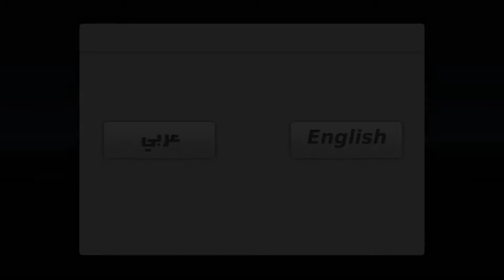أطفال ألعاب سباق سيارات الانجراف ، متجر للهواتف المحمولة ، على الإمارات العربية المتحدة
لعبة هجوالا
إنها أفضل لعبة في الشرق الأوسط حتى الآن ،

قد ترغب أيضًا في الحصول على شخصية برنامج التشغيل الخاص بك كما هو ،

وأيضًا ، يمكنك تصميم مضمار السباق حسب رغبتك ، والحد الأقصى هو خيالك

الإبداعية ، والسماح للخيال الذهاب البرية

العب على الإنترنت مع أصدقائك ، حتى 8 لاعبين ، من الأفضل اللعب معًا

يمكنك الاختيار من بين 90 سيارة مختلفة ،

12 مليون لاعب حول العالم ،

42 مليون فيديوهات مسجلة من قبل اللاعبين ، واو ، يا له من رقم

12 مستويات مختلفة ، وأنت لا تستطيع

حققنا الدردشة الصوتية والنص

أثناء اللعب ، بغض النظر عن مدى وجودهم

لقد جعلنا من الممكن للاعبين أن يكونوا قادرين على صنع هذه الإرادة - حسب رغبتهم -

تجعلك فريدا

في النهاية ، نحن على استعداد للاستماع إلى طلباتك ، ونحن على استعداد لذلك

إضافته إلى اللعبة

لعبة Hajwala هي اللعبة الأكثر متعة لك ولأصدقائك

شكرا لك

انقر هنا للتحميل

يرجى الإعجاب أو الاشتراك أو مشاركة القناة / مقاطع الفيديو الخاصة بي. شكرا لك !!!